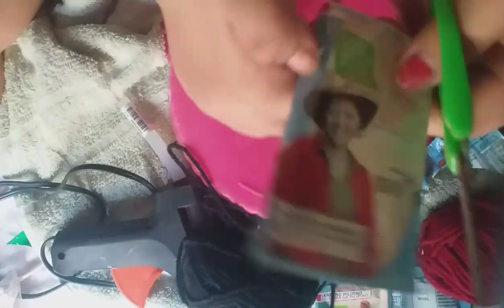paano gumawa ng paroparo galing sa coffee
paano gumawa ng simleng butterfly dicortion sa paligid...